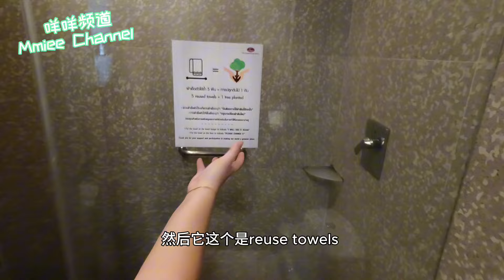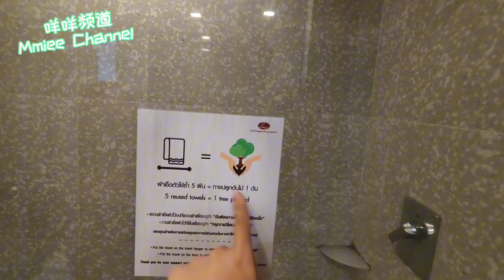泰国合艾酒店 Lee Garden Plaza Hotel 大翻新 | 房间变得很明亮 | 一望无际的景色太震撼了 | 停车位超多的酒店 | Hatyai Thailand